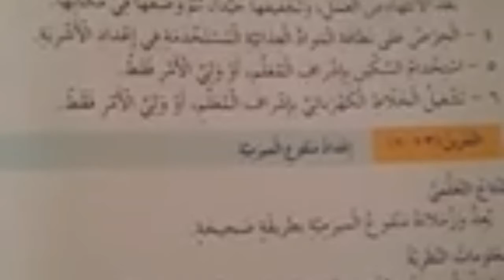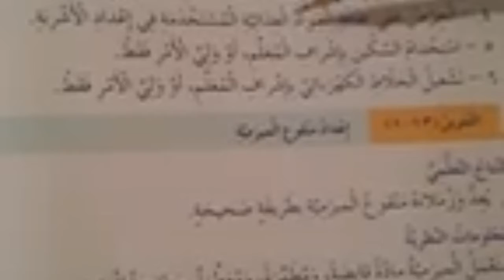الرابع الأساسي التربية المهنية الاثنين ٢٠ ٤ الحصة الثانية المشروبات الساخنة